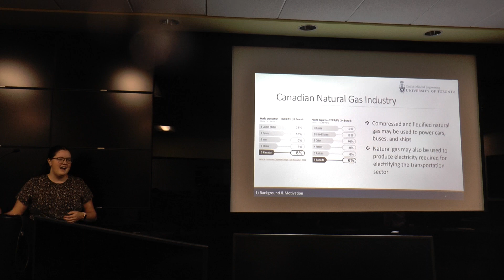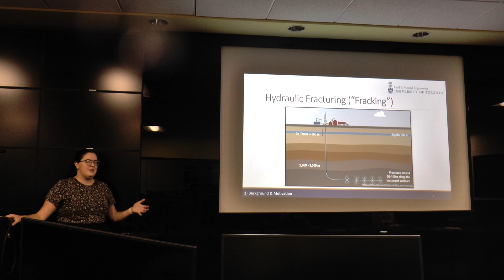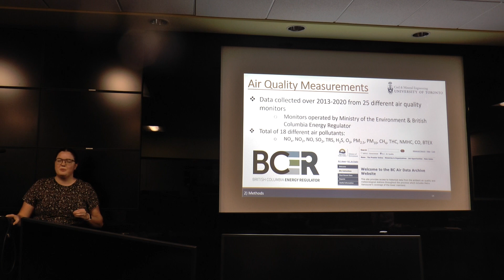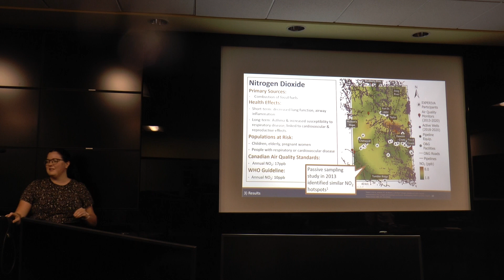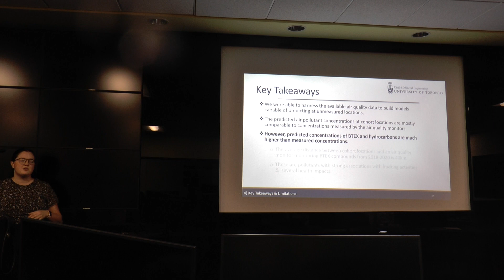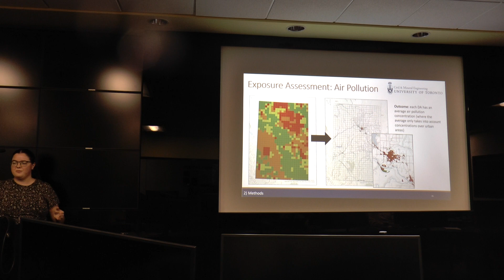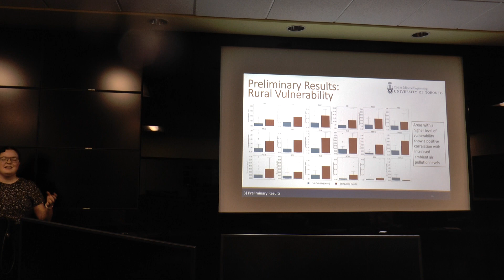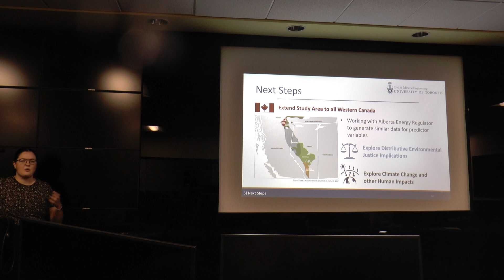UT-ITE Seminar - Miranda Doris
TITLE: Modelling spatial & temporal variability of fracking-related air pollution: Land use regression models for the EXPERIVA study

WHEN: Friday, September 15, 2023

WHERE: ITS Lab

ABSTRACT: While natural gas is an important source of energy and economic revenue for Canada, there are concerns that the upstream natural gas industry negatively impacts human health in nearby communities, particularly in the form of air pollution. Despite the rapidly expanding hydraulic fracturing ("fracking") industry in northeastern British Columbia (BC), very few studies have evaluated the impacts of fracking on air quality in this region and associated human exposure. Researchers who have worked with pregnant women cohorts in this area have found higher levels of volatile organic compounds (VOCs) in the indoor air and tap water of their homes in association with higher density and closer proximity to oil and gas wells. To inform ongoing exposure assessments, we develop land use regression models to predict air pollutant concentrations at the homes of pregnant women living near hydraulic fracturing activities. The regression models were developed at three temporal scales for 18 air pollutants using the existing monitoring network. Predictor variables for the regression models were developed using oil and gas production activities, including well operations, facilities, pipelines, road segments, and annual emissions data. The developed models were used to predict ambient concentrations at cohort participants' homes and across the study domain. The models predicted high concentrations of VOCs for cohort participants compared to values collected by the existing monitoring network. The elevated concentrations of VOCs highlight the need for additional monitoring of hydraulic fracturing-related air pollutants near areas of residence. These models will help investigate associations between prenatal exposure to air pollutants related to natural gas extraction and adverse health outcomes.

BIOGRAPHY: Miranda Doris is a PhD student in the Department of Civil and Mineral Engineering at the University of Toronto. She obtained her undergraduate degree in Environmental Engineering from Carleton University before starting a Master of Applied Science in the Fall of 2021. After completing the first year of her graduate studies, Miranda transferred to the PhD program, focusing her research on the air quality impacts of the upstream oil and gas industry. Miranda is also the Science Communication Director for Positive Zero Transport Futures and an Engineering Editor for the Canadian Science Fair Journal.